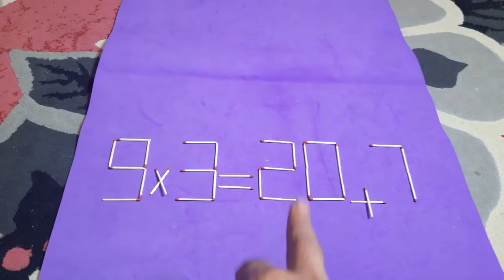اختبار ذكاء | حرك ٢ من أعواد الثقاب لتصحيح الخطأ 7-30=3×8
اختبار ذكاء مميز حيث يجب تحريك عودين من أعواد الثقاب لتصحيح الخطأ في هذه المعادلة 3×8=7-30